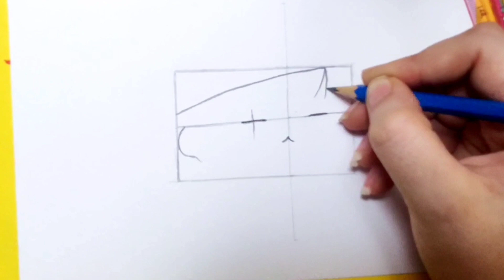رسم شوقا تشيبى من بى تى اس drawing suga chibi from bts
رسم سهل رسم bts  رسم شوقا بقلم الرصاص
رسم شوقا انمي رسم شوقا من bts رسم شوقا للمبتدئين
رسم شوقا من بي تي اس رسم شوقا من فرقة bts

رسم شوقا خطوة بخطوة رسم شوقا بالخطوات
كيفية رسم شوقا رسم وجه شوقا تعليم رسم شوقا
طريقة رسم شوقا تعلم رسم شوقا
drawing suga bts  suga drawing chibi suga drawing cartoon draw suga  draw suga bts